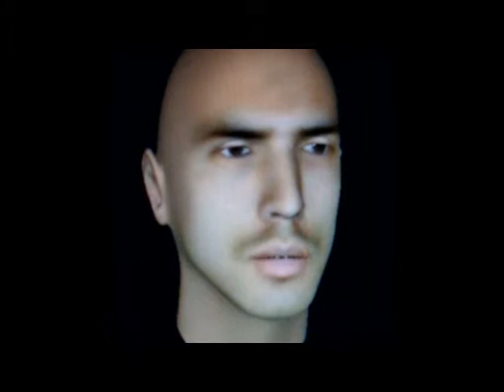Stefan 2.0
I transplanted my consciousness into the worldwide web...with some minor side effects.